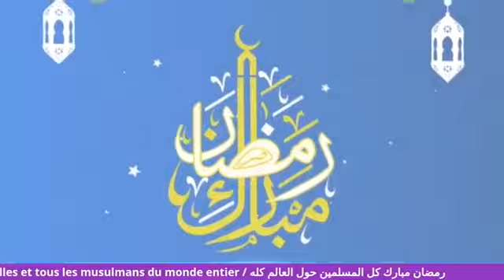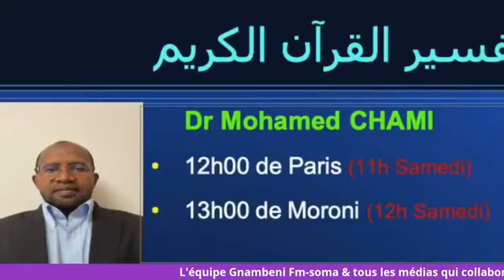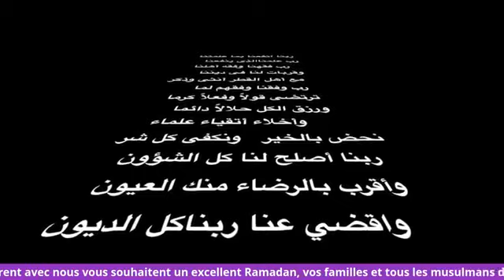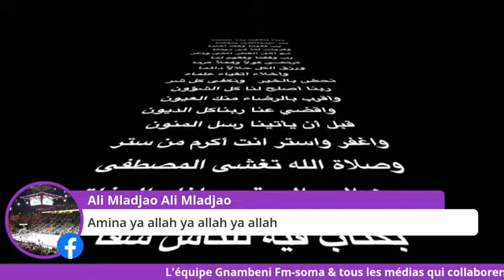Ramadan 2021/1442:Traduction du coran Sourat Al Imran :Docteur Mohamed Chami mkouboi :J+7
٧ رمضان ٢٠٢١/١٤٤٢: تفسير القرآن الكريم سورة آل عمران : الدكتور محمد شام مكوبوا
Ramadhoini ya fukare
Ramazan
7.oruç tutma günü Japon